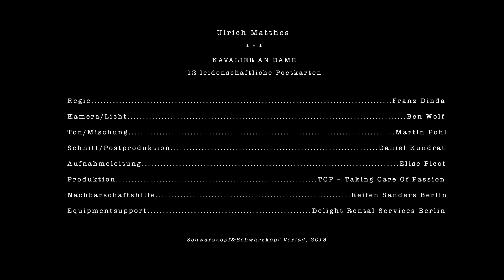Franz Dinda "Kavalier an Dame": Ulrich Matthes